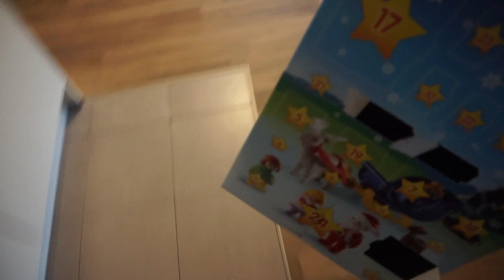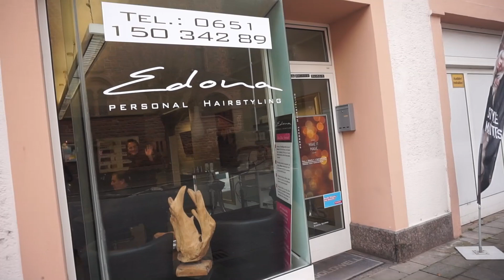Baustellen-Vlog #5 | Extensions Selbstversuch | Lisi Schnisi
Ein neuer VLOG für euch. :)

Danach werde ich oft gefragt:

Clearblue Ovulationstest*
Mein Stillkissen*
Unser Babyphone*

Meine Kamera*
Mein Schneideprogramm*

Wie heißt eure Tochter: Mali
Wann wurde Mali geboren: 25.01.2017
Wie alt bist du: 29 Jahre (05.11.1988)
Womit filmst du: Sony Alpha 5000 oder iPhone 8
Wo wohnst du: Rheinland-Pfalz

Wie hast du nach der Schwangerschaft so viel abgenommen?

-Mit dem Code „Lisischnisi“ sparst du 10€ auf jedes Bodyshape Programm.

-Mit dem Code „LISISCHNISI“ sparst du 15% bei deinem Kauf bei Daniel Wellington.

Du möchtest uns etwas zuschicken? 📦💌

Auf Anfrage gebe ich dir gerne die Adresse der Packstation. :)

Folge mir gerne auch auf Instagram: lisi_schnisi_youtube